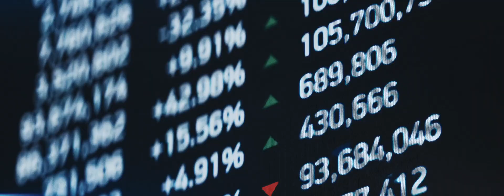Hitachi: “Duality” Branded Film (Original Music by Gramatik & Luxas)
Director's Cut version of a short film for Hitachi.